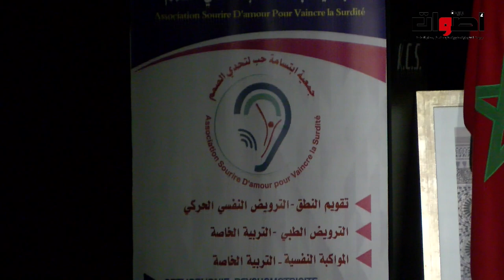جمعية ابتسامة حب لتحدي الصمم تنظم حفلا للأطفال بمناسبة اليوم العالمي لزراعة القوقعة السمعية بسلا